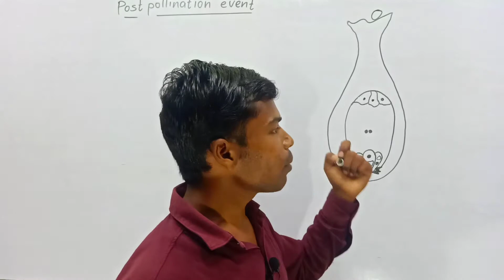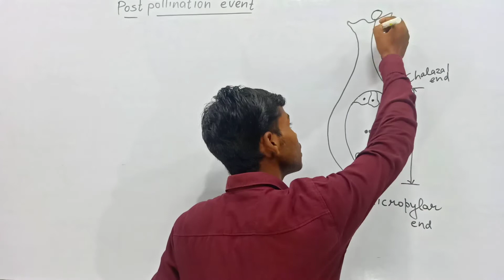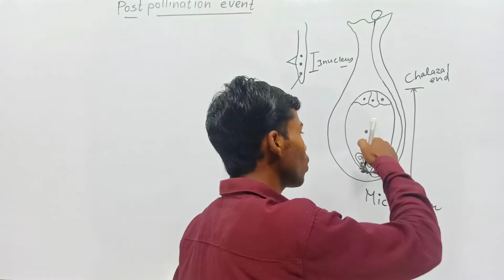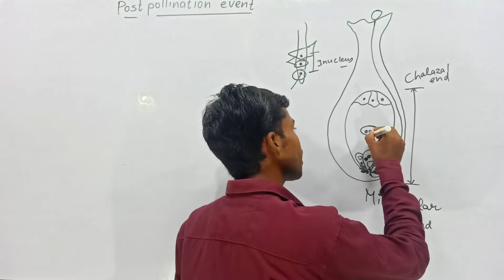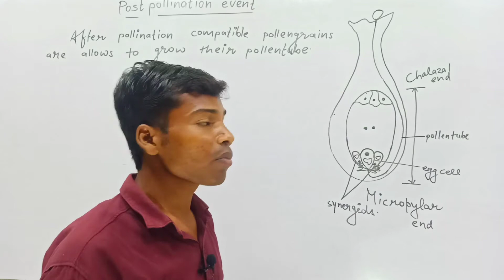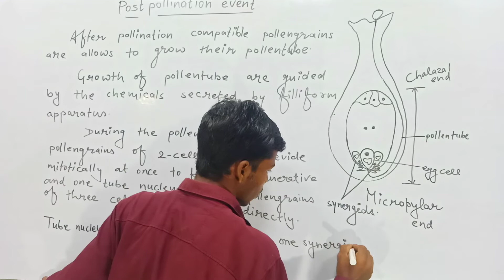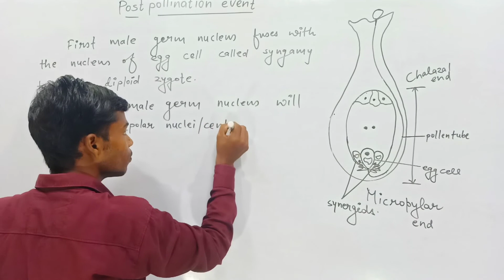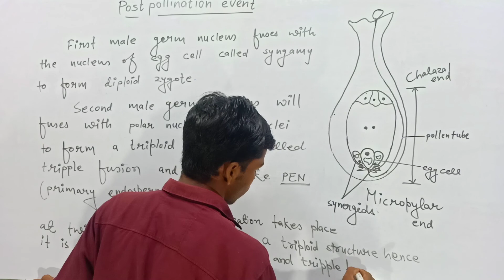CLASS-12/SEXUAL REPRODUCTION IN FLOWERING PLANTS LEC-15 BY DWARIKA SIR LLTC PANDWA